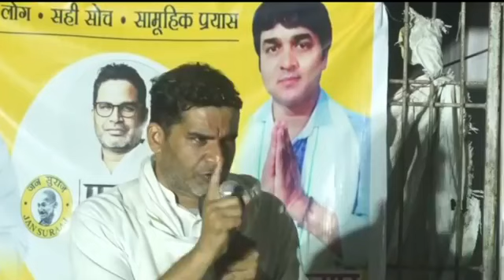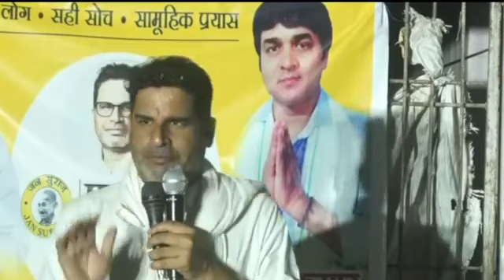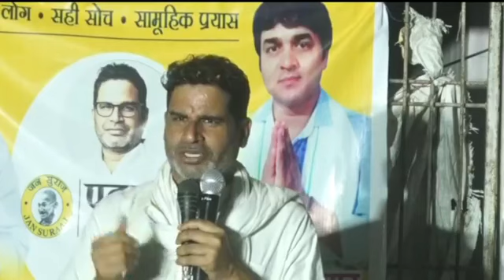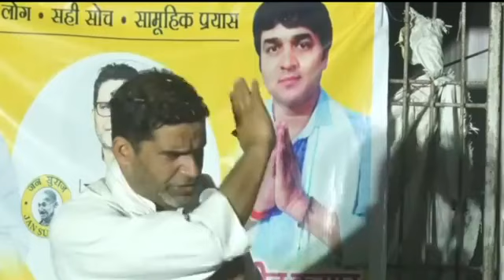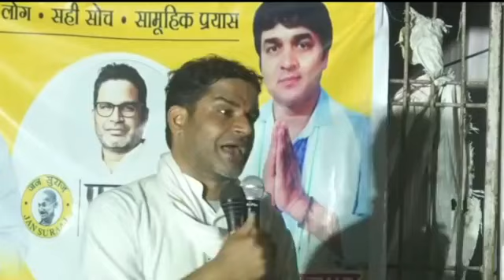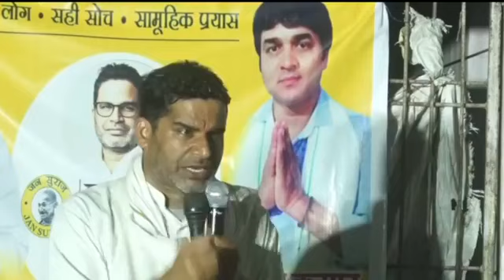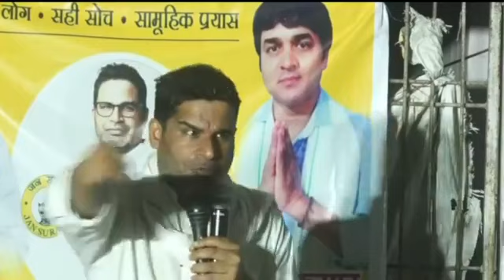Siwan जिला के Guthani ब्लॉक में Prashant Kishor जी का संबोधन। बोले की अपने बच्चों के भविष्य के लिए..